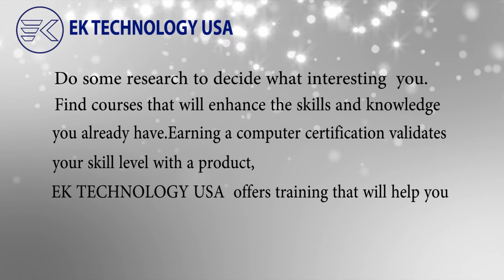EK TECHNOLOGY EK TECHNOLOGY . EK TECHNOLOGY INTRO OF MICROSOFT AZURE CLOUD EK Technology MAY 5 2020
EK TECHNOLOGY USA
Instructor Eng. Abdul Kader: (CCNA CCIE MCSA AWS Azure Cloud cyber security)
EK TECHNOLOGY The Amazon Linux AMI is a supported and maintained Linux image provided Amazon Web Services for use on Amazon Elastic Compute Cloud (Amazon EC2). It is designed to provide a stable, secure, and high performance execution environment for applications running on Amazon EC2. It supports the latest EC2 instance type features and includes packages that enable easy
integration with AWS. EK TECHNOLOGY ,IT Certification can also help you network with other IT professionals. Your next job, project, or endorsement could very well come from someone you met at a study group or technical conference related to a certain certification exam. Through the process, you will meet other IT professionals who have similar interests and specialties as you

Kind Regards
EK TECHNOLOGY USA